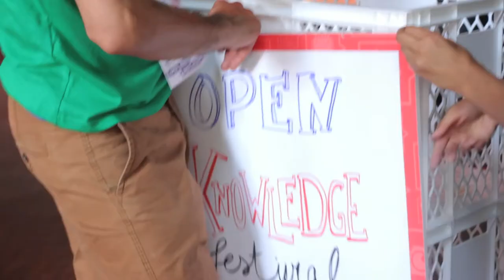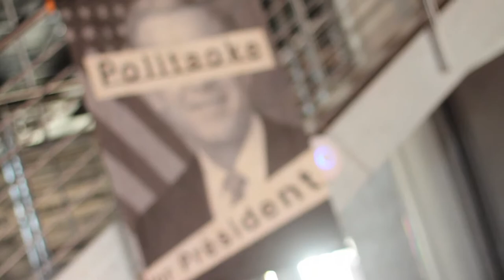OKFestival 2014 - A Celebration!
A wonderful celebration of some of OKFestival 2014's highlights. We thank Joe Kerrigan for putting together this fantastic video for us.

Whether you've been there and want to relive it, or whether you missed the actual event but want to check out what happened there, here is some of our storytelling from OKFest14